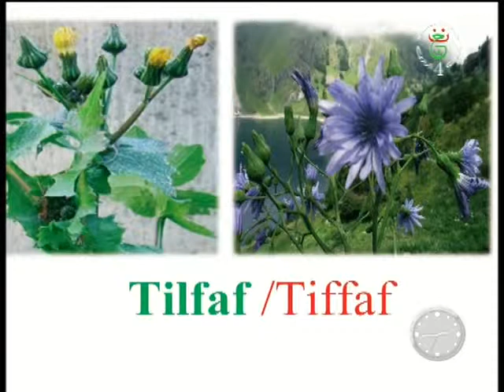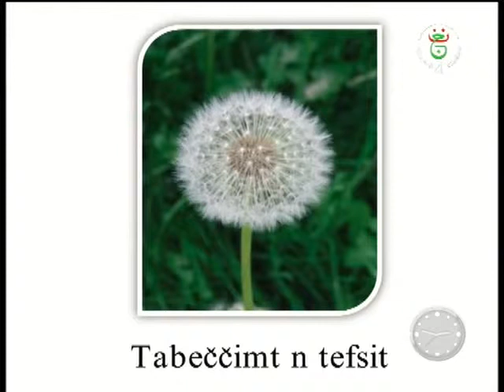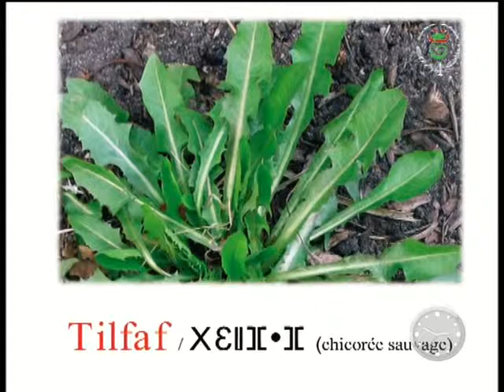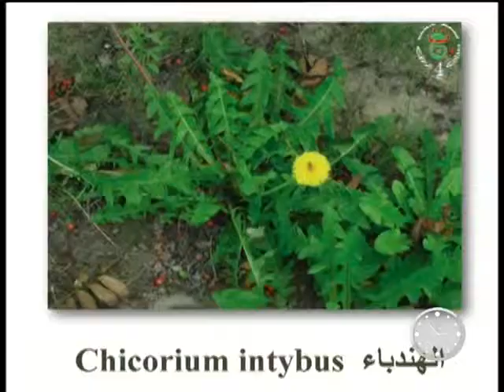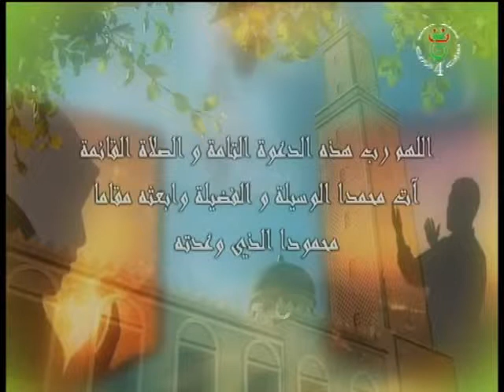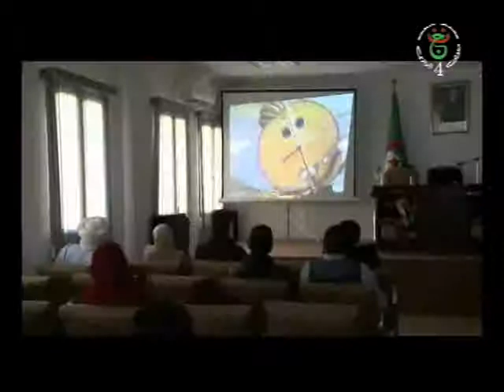LA DIVA DYHYA SUR TV4 TAMAZIGHTH